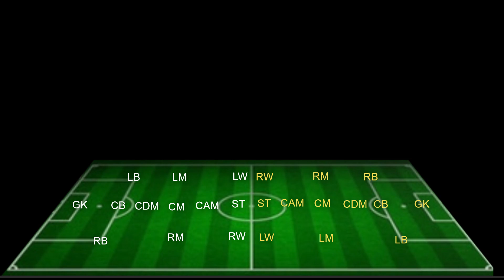Belgium vs Portugal - FC 25 Player Ratings Position fifa fc25 playerratings #11